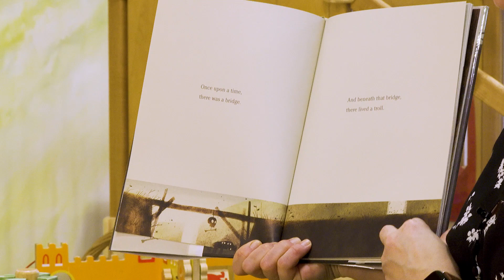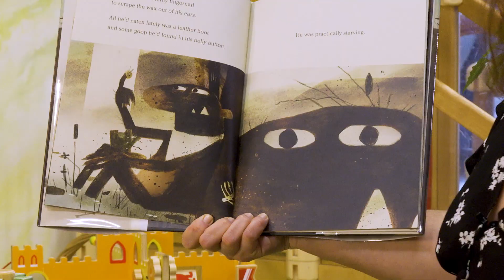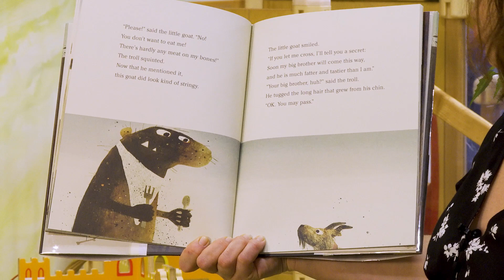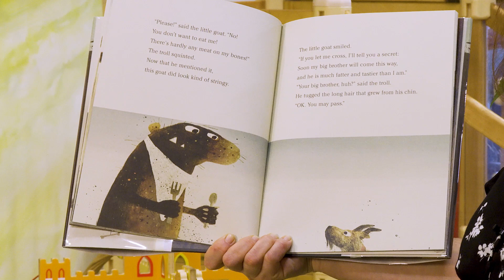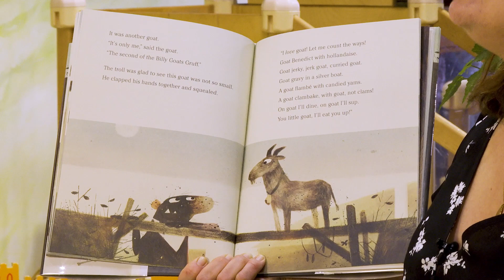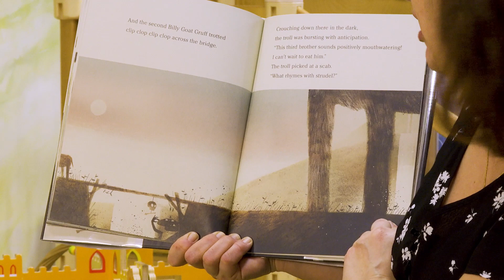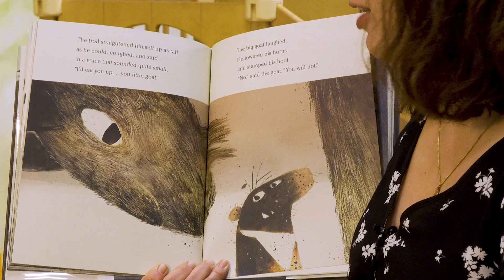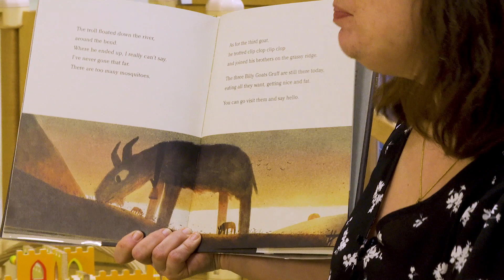The Three Bily Goats Gruff - Storytime To Go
Once there was a bridge and a terrible and VERY hungry troll lived underneath it. When the three Billy Goats Gruff decide to clip-clop across the bridge to get to the grassy ridge, the troll is already imagining all the way to prepare a delicious goat dinner.